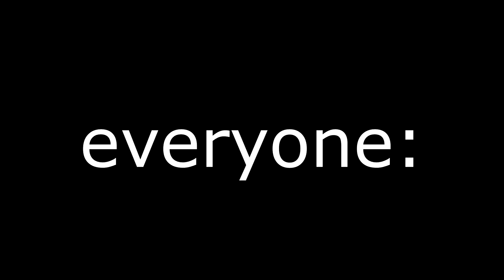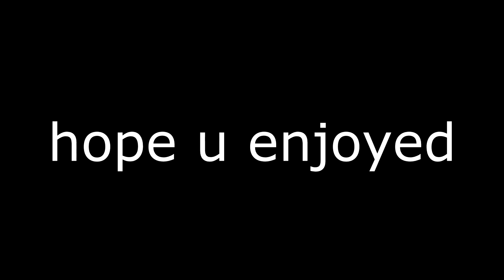Roblox Critical Strike | For everyone asking me to record:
there you go.. what you all been waiting for.